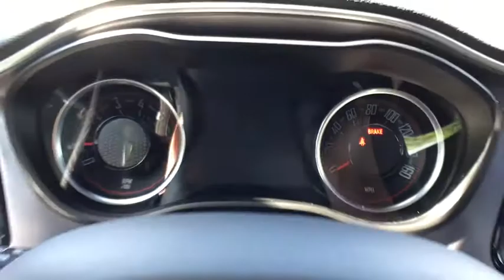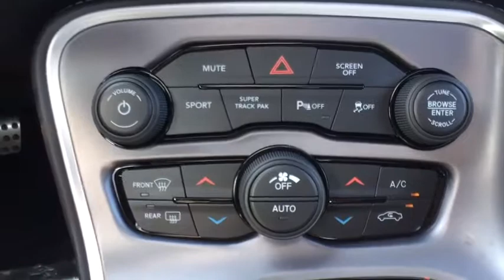2019 Dodge Challenger Westborough, Worcester, Framingham, Acton, Fitchburg, MA 90722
Sublime Pearl Coat New 2019 Dodge Challenger available in Westborough, Massachusetts at Colonial CDJR. Servicing the Worcester, Framingham, Acton, Fitchburg, MA area.
2019 Dodge Challenger R/T RWD - Stock#: 90722 - VIN#: 2C3CDZBT6KH683998

Colonial CDJR
24 Coolidge St

: Highlights of this 2019 Dodge Challenger R/T include: Moonroof, Navigation, Remote Engine Start, Dual Zone A/C, Smart Device Integration, iPod/MP3 Input, TRANSMISSION: 6-SPEED MANUAL TREMEC, PERFORMANCE PLUS PACKAGE, PERFORMANCE HANDLING GROUP, ENGINE: 5.7L V8 HEMI VVT, Back-Up Camera. OPTION PACKAGES: PERFORMANCE HANDLING GROUP Performance Steering, Brembo 4-Piston Fixed Caliper Brakes, High Performance Suspension, 230MM Rear Axle, PERFORMANCE PLUS PACKAGE Tires: 275/40ZR20 P Zero Summer, Wheels: 20 x 9.5 Low-Gloss Black Forged, Pirelli Brand Tires, POWER SUNROOF, UCONNECT 4C NAV W/8.4 DISPLAY SiriusXM Traffic Plus, Integrated Center Stack Radio, 5-Year SiriusXM Travel Link Service, GPS Navigation, 5-Year SiriusXM Traffic Service, SiriusXM Travel Link, ENGINE: 5.7L V8 HEMI VVT (STD). EXPERTS RAVE: Edmunds.com's review says Muscle cars are also known for their lack of practicality, but the Challenger bucks that trend. thanks to its large trunk and relatively spacious rear seats. Compared to the Chevrolet Camaro and the Ford Mustang, the Challenger is downright sensible..